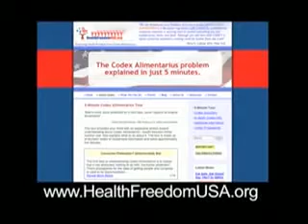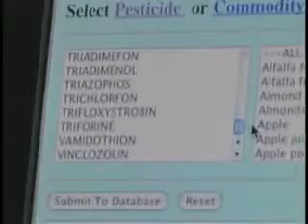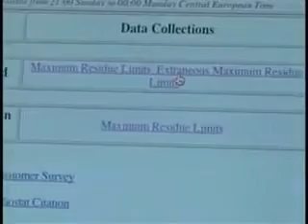Der Codex Alimentarius [deutsche Untertitel]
Es ist Zeit aufzuwachen.